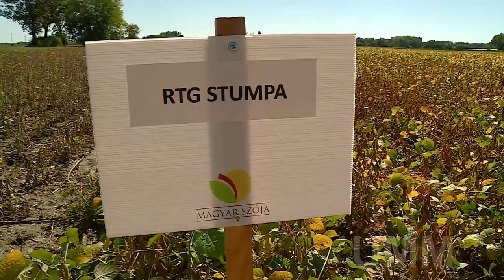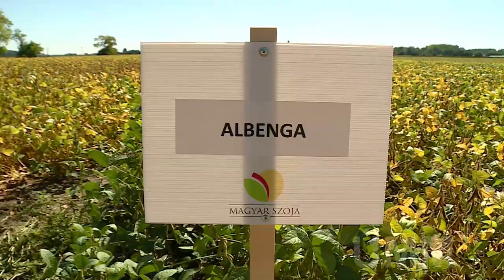Szója fajtabemutató a Lajtamagnál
Fejes Vilmos - kereskedelmi és termeltetési vezető, Lajtamag Kft.